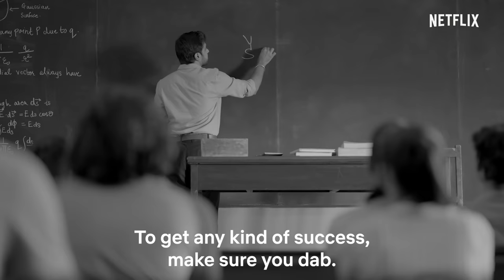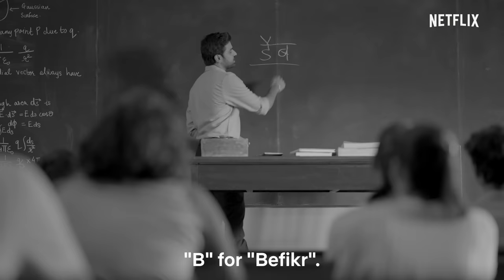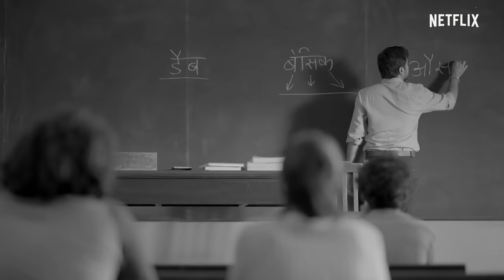Jeetu Bhaiya Ke Fundey | Kota Factory Season 2 | TVF | Netflix India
Dekho, voh aa gaya! Jeetu Bhaiya is back with lots of new FUNDEY jo sirf exams mai nahi, but life mai bhi kaam aayenge. Isliye, dhyaan se dekho aur suno!

Kota Factory is a story set in Kota, a hub for many coaching centres where students come from all over India to prepare for various entrance exams. It follows the life of 16-year-old Vaibhav who moves to Kota from Itarsi and shows the life of students in the city, and their efforts to get into IIT. It also stars Jitendra Kumar, Ahsaas Channa, Alam Khan and Ranjan Raj in prominent roles.